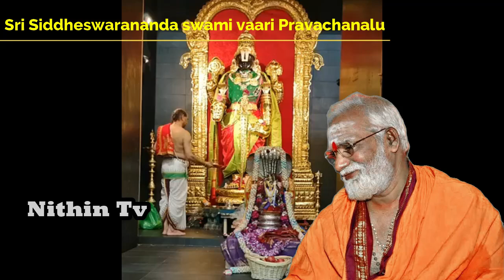ఒక్కసారి వినండి తప్పక జీవితాలు మారుతాయి Sri Siddheswarananda Bharati swamiji pravachanam 2022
Siddheswarananda ఒక్కసారి వినండి తప్పక జీవితాలు మారుతాయి Sri Siddheswarananda Bharati swamiji pravachanam 2022 bharathi Swamiji latest speeches sri siddheswarananda bharati swamiji speeches siddheswarananda bharati Siddheswarananda bharati swamy speech 2022 Sri Siddheswarananda bharati swamiji is a Indian scholar who has
Ongoing through the literary works of Siddheswarananda Bharati, given below his learning and scholarliness can be clearly understood.
 H.H Sri Siddheswaranada Bharathi Swamy (The Mystic Monk Of Courtallam) to do Divine deeds, to protect Sanatana Hindu dharma and mankind from evil forces.